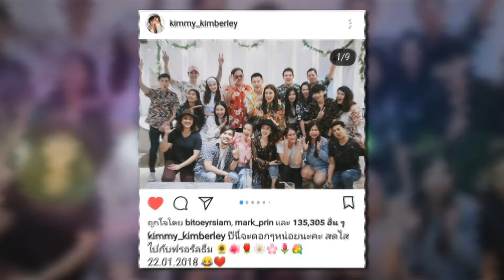มาดามสุ : ความหวานเว่อร์ของคู่รัก MK “หมาก-คิม”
มาดามสุมีความหมั่น เอ๊ย! ความหวานเว่อร์ของคู่รัก MK “หมาก-คิม” มาให้ชม ไม่รู้จะหวานจนน่าหมั่นไส้! รึเปล่า